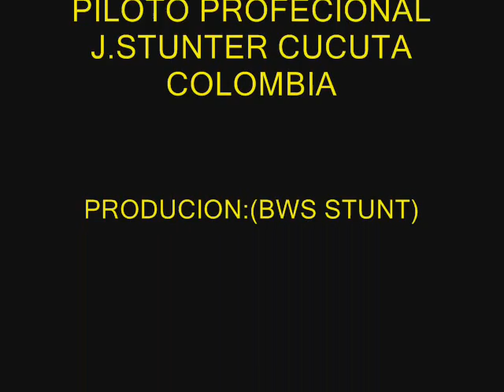J STUNTER CUCUTA